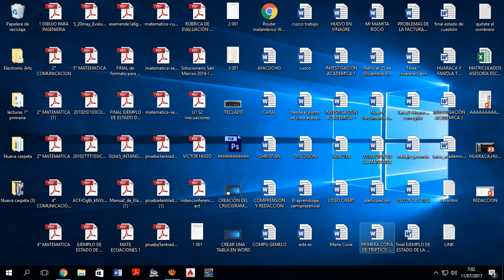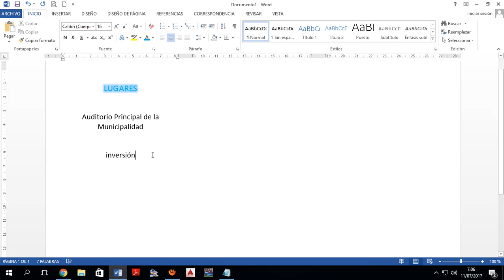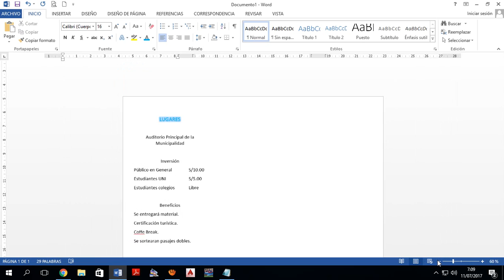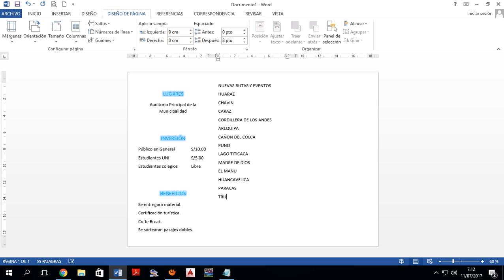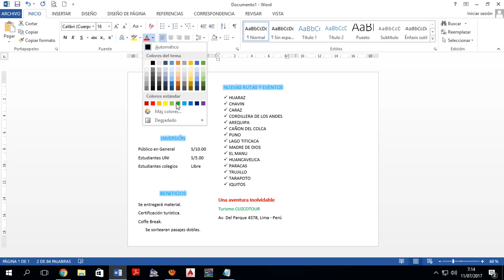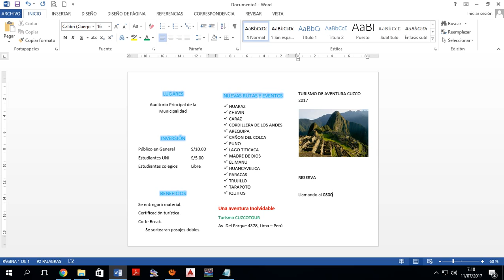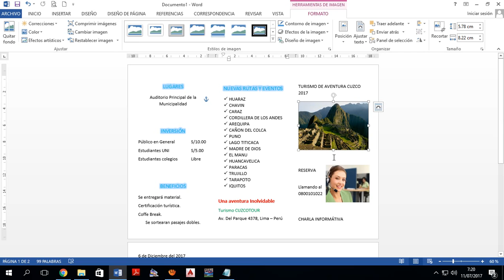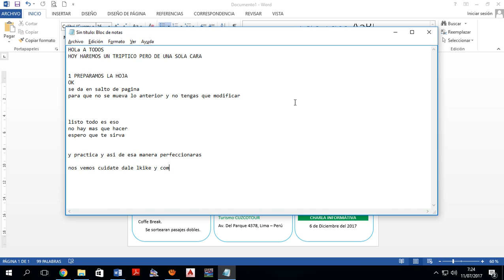Crea un Triptico Turístico en Word | Como crear un triptico en Word sin que se muevan (EJERCICIO 10)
Aprende a crear un tríptico de manera rápida, muy bien explicado. Está muy bueno este vídeo, si necesitas ayuda referente al tema no dudes en dejar tus comentarios a los minutos te respondo.

Saludos
Prof. Hugo

💥 Contraseña: hugo